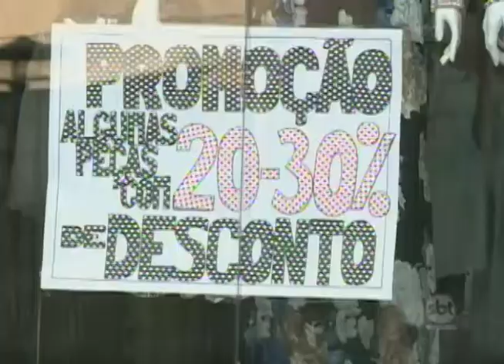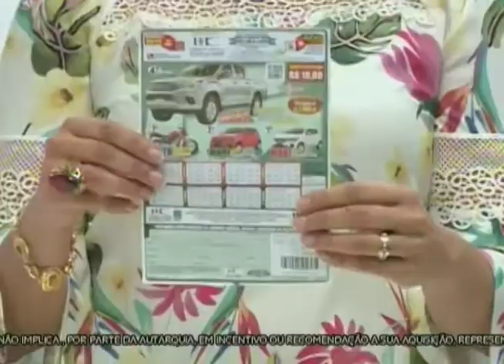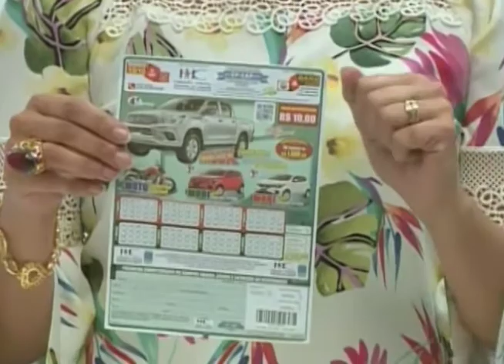SBT e Você 09/10/17 na íntegra | Você gosta de uma promoção?